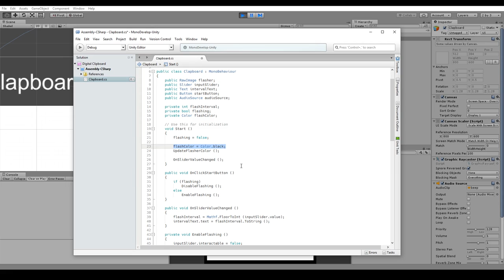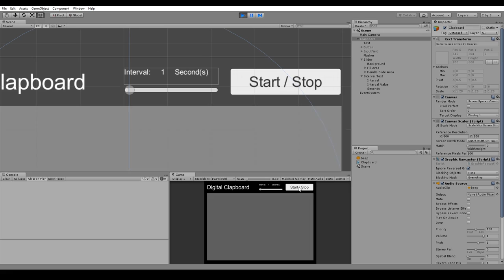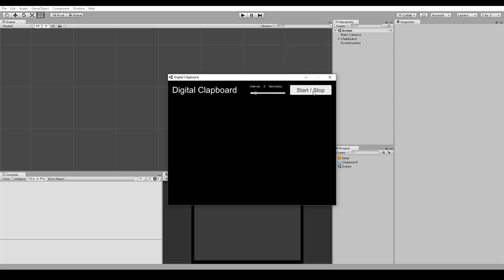[Unity] Digital Clapboard #02 - UI-Scripte erstellen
Vielen Dank, dass du die Video-Beschreibung bis hierhin gelesen hast 😊